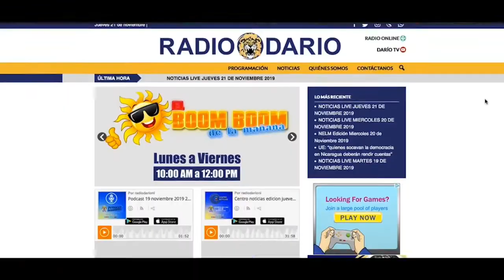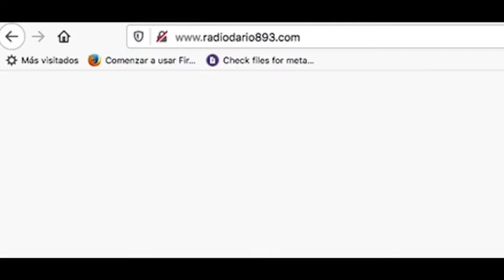NOTICIAS LIVE VIERNES 31 DE ENERO 2020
🔴 TITULARES

✅ Padres de Angel Gahona regresan del exilio

✅ Excarcelados políticos anuncian colecta de útiles escolares

✅ FSLN receta plomo a excarcelados de Masaya